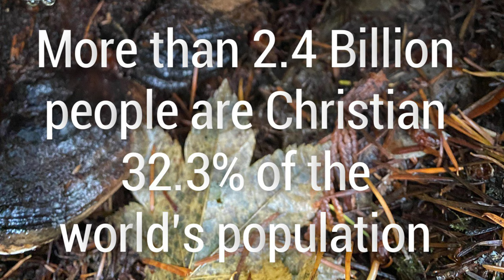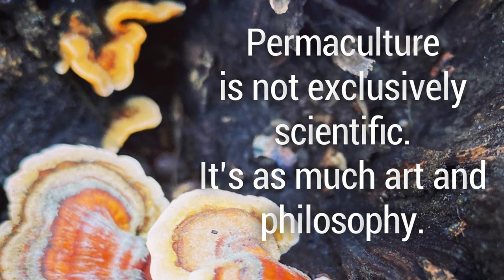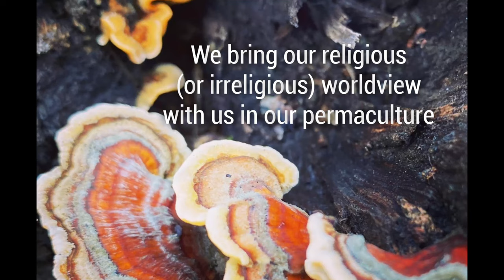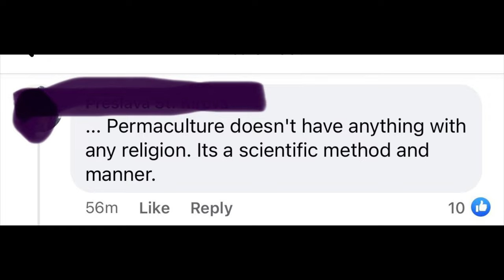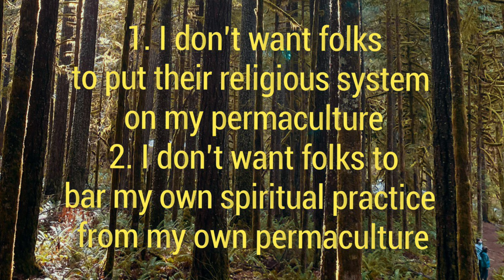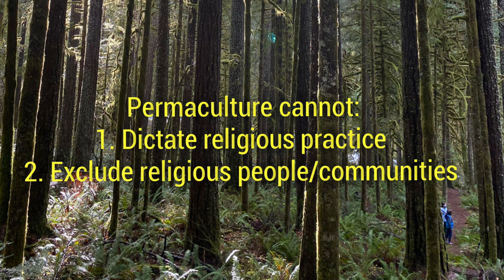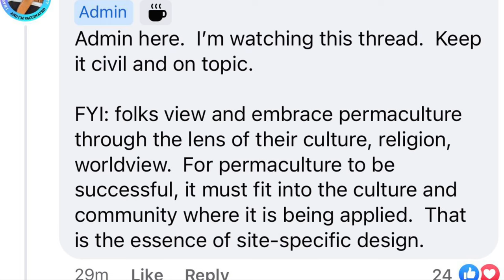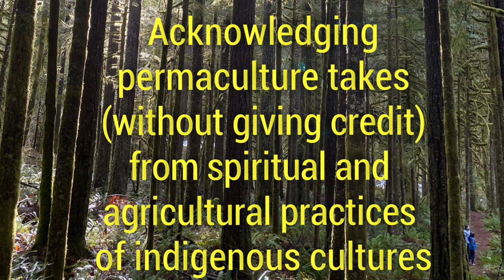Religion and Permaculture: Let’s Have an Honest Discussion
Alright, y'all.  I know this is a touchy subject, but if we want to have effective, accessible permaculture for all folks on this beautiful planet, we need to take an honest look at how we feel about the intersection and co-mingling of religion and permaculture.